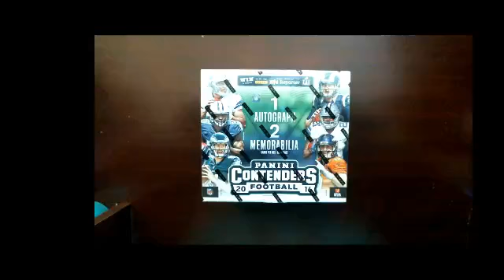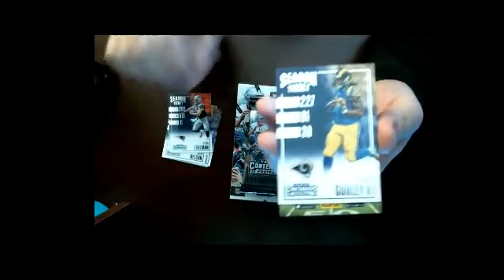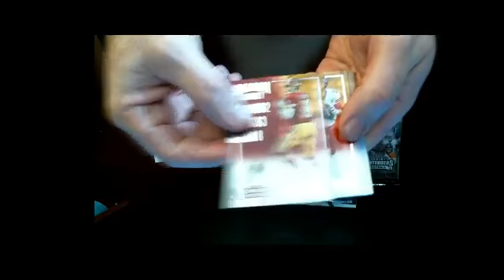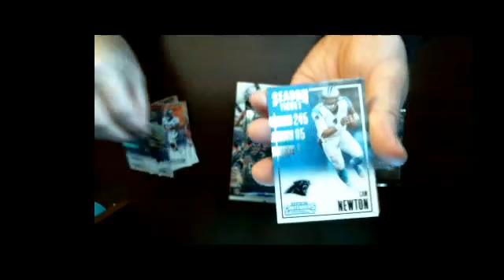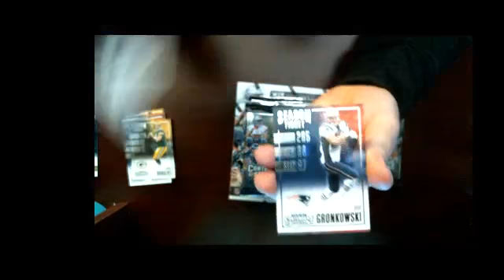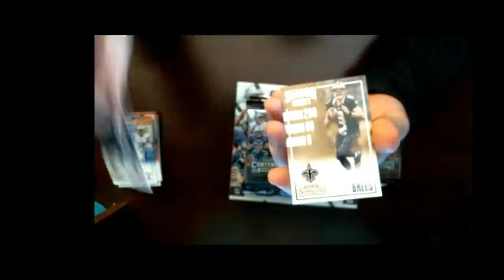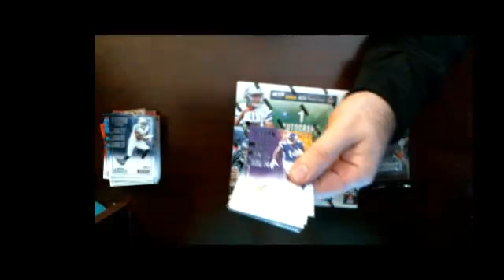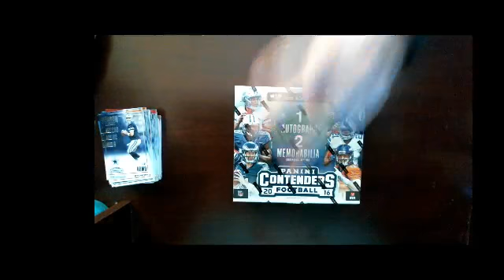2016 PANINI CONTENDERS FOOTBALL RETAIL FIRST LOOK BOX BREAK